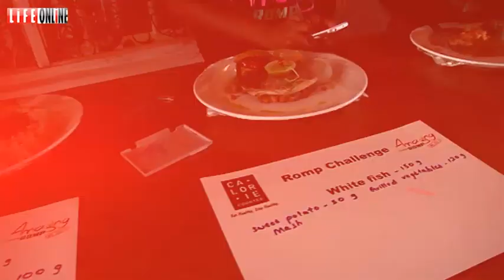AMAZING COLOMBO ROMP 2015